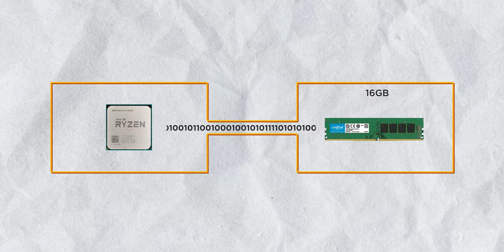Will 8GB + 4GB RAM Work? | RAM Mixing 101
Different RAM frequencies, memory combinations, DDR3 and DDR4 RAMs matter? Will 8GB + 4GB RAM Work? Here's everything you need to know about RAMs and their configurations. (RAM Mixing 101)

PC specs:
GPU: Nvidia Rtx 3060ti Founder's Edition
RAM 16GB